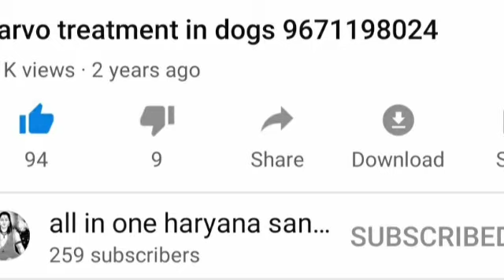After Parvo treatment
Sanjay animal sewa society

all animals treatment